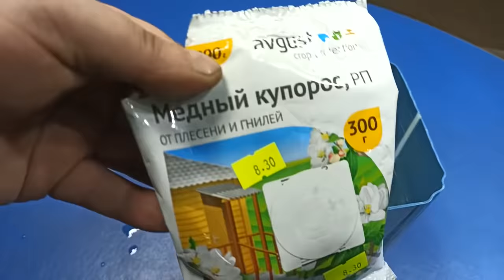Simple practical inventions! Wonders made with your own hands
Top  Genius DIY Sharpening Ideas That Will Help You Sharpen Everything To Razor Sharp Like A Pro.
On the Kovanca Polock channel, you can learn about various inventions, scientific projects, crafts and training days on how to reduce or recycle waste.
0:00 Removing the wooden handle of the axe.
0:19 Clever rust removal.
1:17 Painting the toolkit with homemade paint.
1:25 Drawing with a laser.
2:07 Preparation of a solution for etching metal, from water and salt, electrolysis method.
2:41 Cleaning old paint, handmade.
2:54 Drawing the shape of an axe, top ideas for creation.
3:03 The work of the angle grinder.
3:43 Copper electrolyte for copper plating of steel (axe). Copper sulfate and acid, and other additives.
4:09 Applying a copper coating to the axe.
4:43 The use of an electrolyte for nickel plating.
5:01 A life hack with electrochemistry.
5:27 Making a wooden handle, for an axe, with a laser pattern.
7:08 Applying varnish to wood, crafts for handyman.